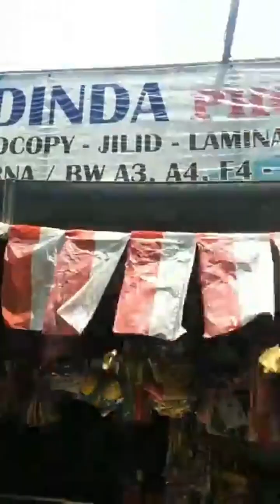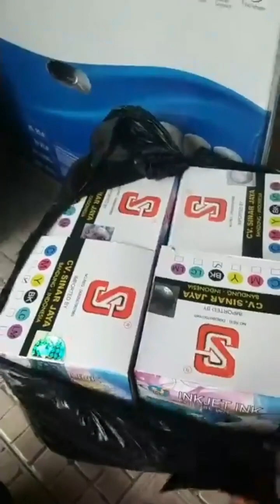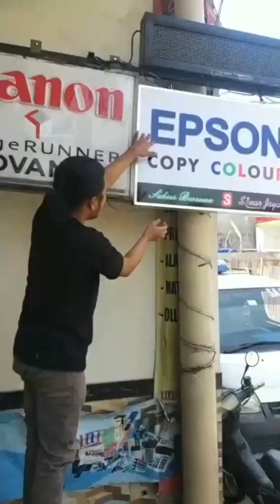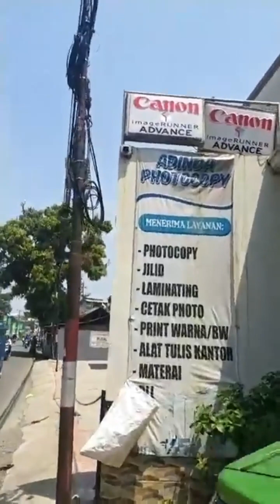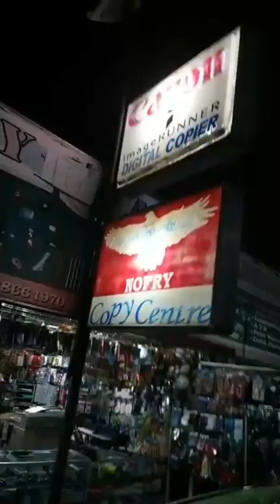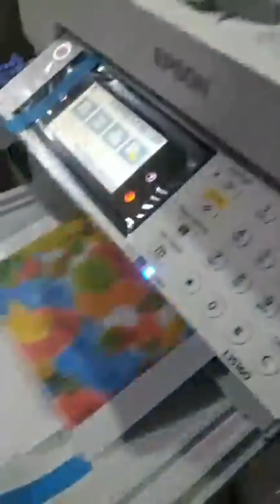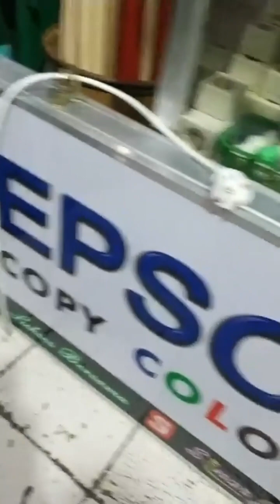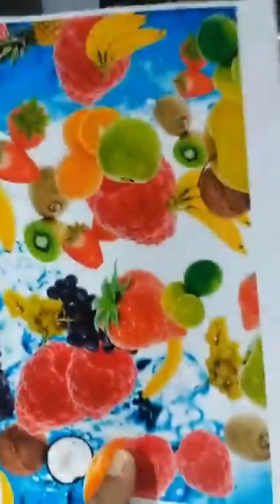PENGIRIMAN MESIN SULTAN EPSON L 15160 KE KOTA/KAB.BOGOR